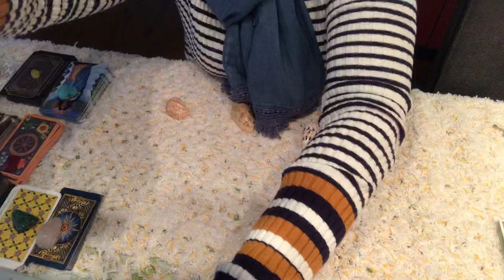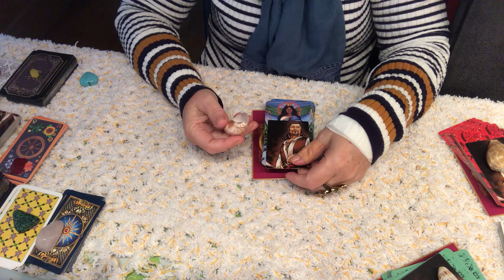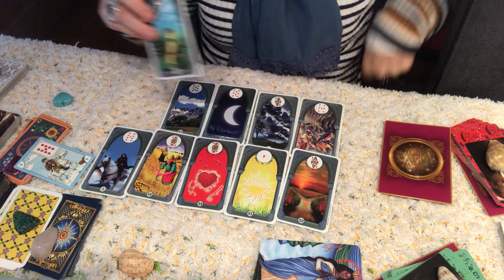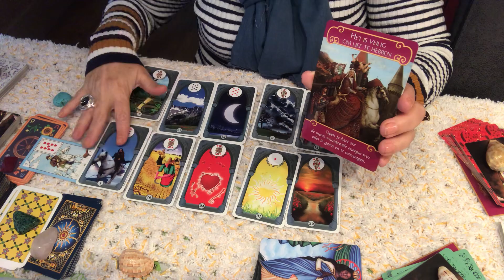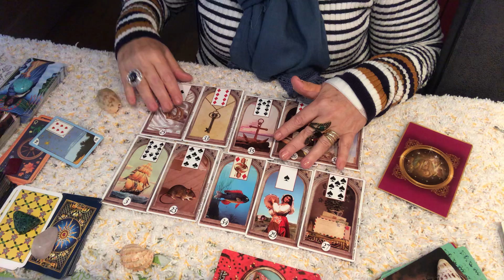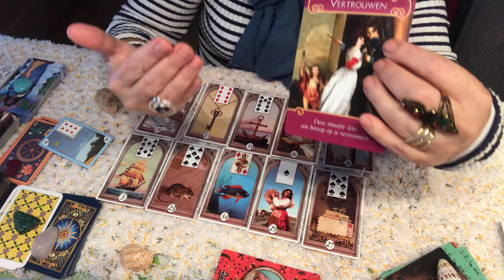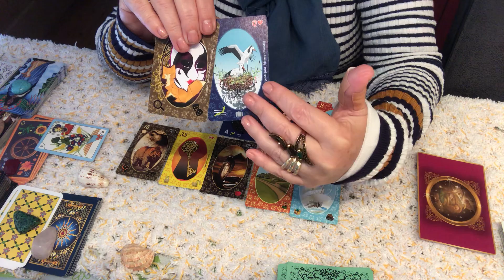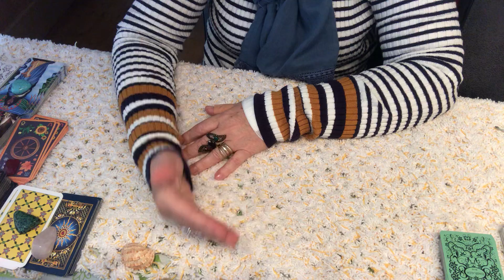Essa pessoa pensou em mim hoje ? Se pensou.. de que forma pensou...